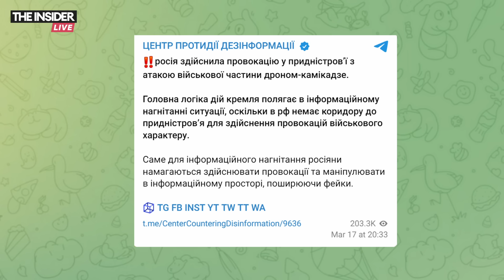⚡️🎙Путин о смерти Навального | Итоги выборов в РФ | Утренний подкаст INSIDE 5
Сегодня в эпизоде:

🔸Путин впервые прокомментировал смерть Навального.

🔸Путин побеждает с рекордным результатом на президентских выборах.

🔸Власти Приднестровья сообщили об ударе дрона по российской воинской части.

🔸МОК: на Олимпиаде в Париже смогут выступить около 40 россиян.

🔸В Исландии началось извержение вулкана Рейкьянес.